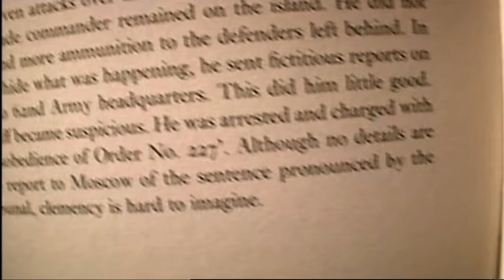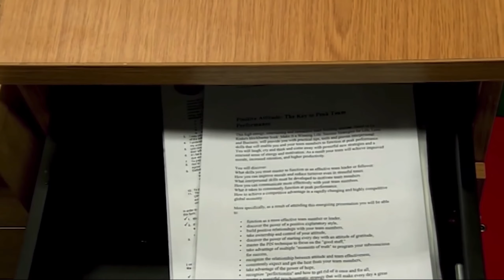Learning the Alphabet with Mark Corrigan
Learn the Alphabet with Mark Corrigan from Peep Show